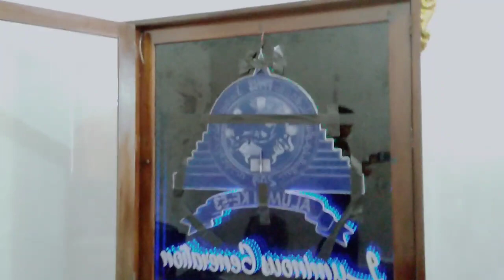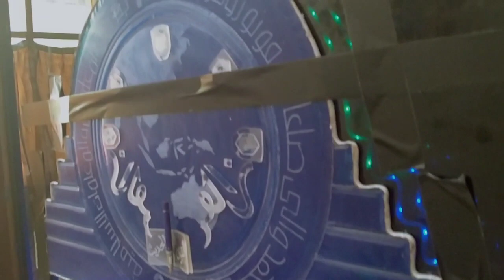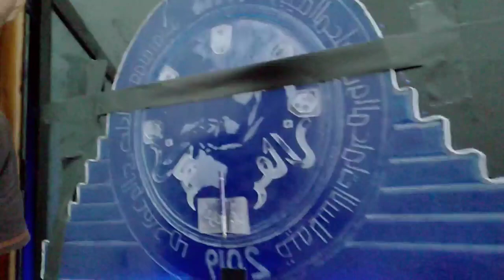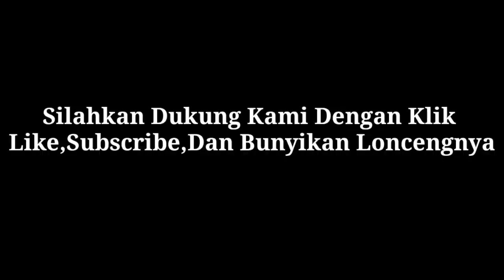PEMBUATAN KENANG-KENANGAN ANGKATAN 2019 PPWS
di Vidio ini Berisi tentang Proses pembuatan Kenang-kenangan PPWS Angkatan 2019.

Di Balik Hasil Yang Sempurna Ada Pengorbanan Yang Luar Biasa
Alhamdulillah Selesai Juga
Proses Pembuatan Yang Membutuhkan Kesabaran Yang Ekstra

Bantu Dukung Channel Kami ya Kak🙏😊